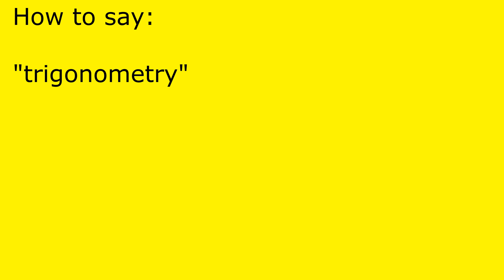How to pronounce trigonometry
trigonometry pronunciation.